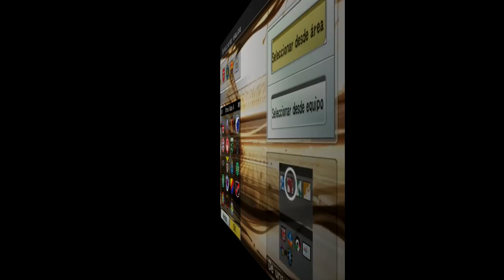PES 2018 | Primeras novedades OFICIALES!!! Portada, primeras imágenes y más!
Hola! llegó el día en el que ya tenemos las primeras novedades de PES 2018, para ver el primer gameplay de PES 2018 aún habrá que esperar, pero de momento ya tenemos fecha de lanzamiento, primeras imágenes de pes 2018, nuevos modos de juego y mejoras en liga master y en el gameplay.